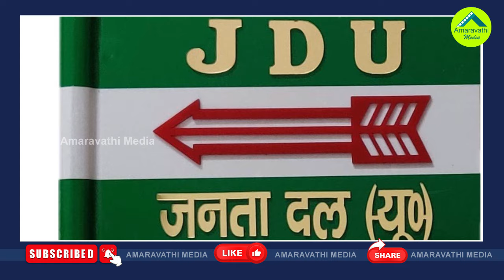ప్రత్యేకహోదాపై చంద్రబాబు-జగన్‌ పోటీ పడగలరా?| Chandrababu And Jagan Have To Fight Over Special Status